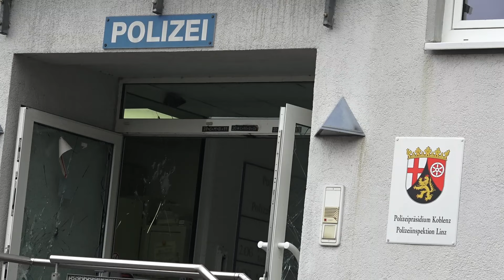Terroranschlag Mann mit Machete stürmt Polizeiwache - will Polizisten töten in Linz am 06.09.24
Am 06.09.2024 gegen 2:40 Uhr betrat ein mit einem Machete bewaffneter Albaner aus Linz die Schleuse der Polizeieiinspektion Linz und drohte damit, die Kolleginnen und Kollegen zu töten. Der Schleusenbereich wurde beidseitig verriegelt, sodass er nicht auf die Polizeibeamten oder andere Personen einwirken oder flüchten konnte.
Er konnte nach dem Einsatz des Distanzelektroimpulsgeräts in der Schleuse von einem Spezialeinsatzkommando fixiert und festgenommen werden wobei er leicht verletzt wurde.
Im Rahmen der Durchsuchungsmaßnahmen seiner Wohnung wurde an eine Wand gezeichnete Flagge der terroristischen Vereinigung im Ausland "Islamischer Staat" vorgefunden, weswegen die Ermittlungen durch die Landeszentralstelle zur Bekämpfung von Terrorismus und Extremismus Rheinland-Pfalz wegen versuchtem Mordes übernommen worden.